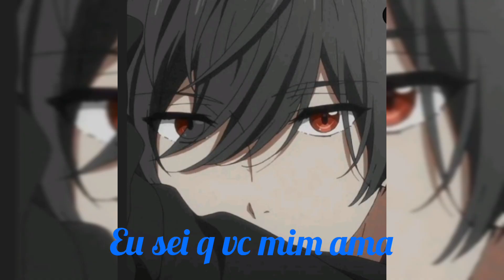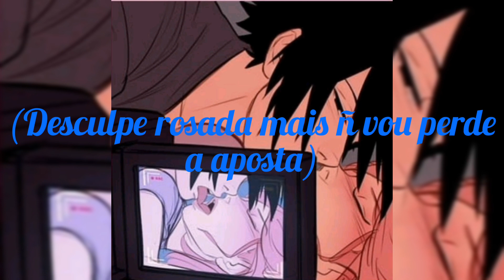Trailer APENAS UM JOGO